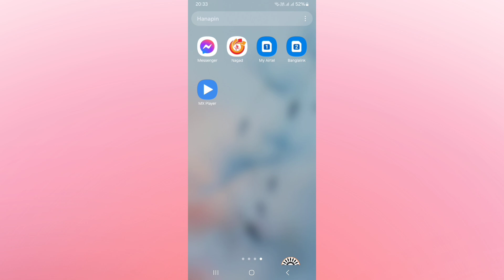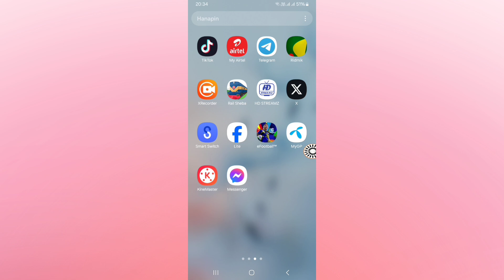Paano Alisin ang Meta Ai Mula sa Messenger?